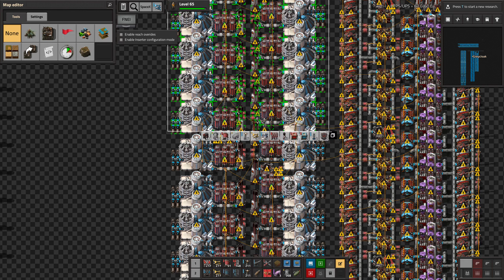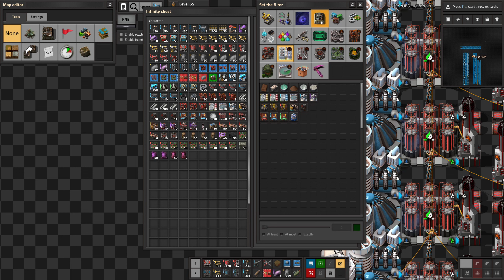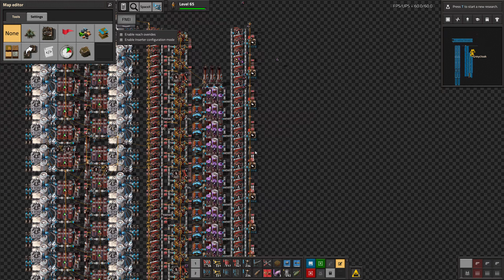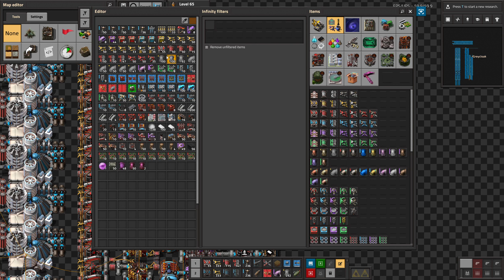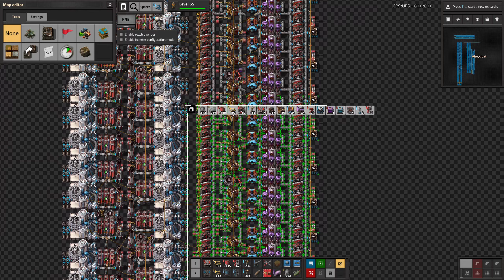Factorio - Sea Block pt. 268